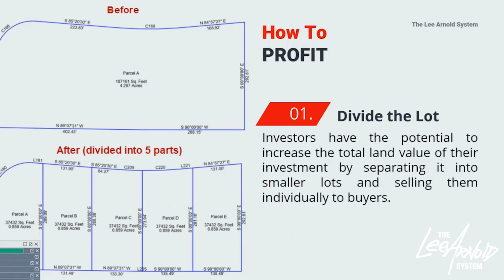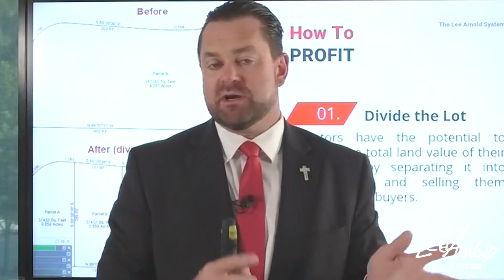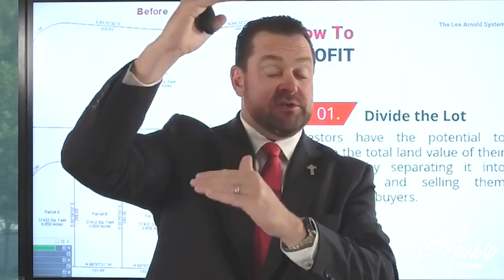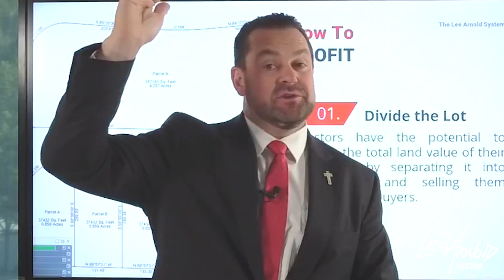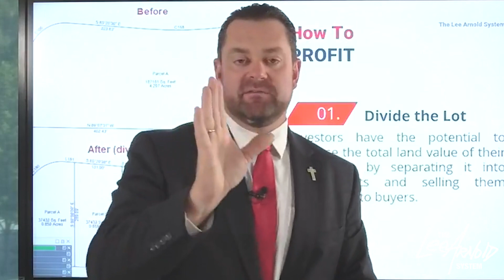How Your Target DEMOGRAPHIC Can Help You Decide What to BUILD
Land development isn’t a very common real estate investing strategy because not a lot of people are aware of the opportunities in this space, but that doesn’t mean you can’t learn about it. One of the best ways to begin is by familiarizing yourself with what to expect and how to plan your projects so you can set yourself up for success.

Watch now to learn what to look out for when developing raw land and how your demographic should influence the type of projects you’re going to execute!

00:00 Introduction
01:02 What can you look out for when dividing land?
02:18 How can you identify what kind of properties to build on raw land?
03:10 Why is it important to learn to build for your target demographic?